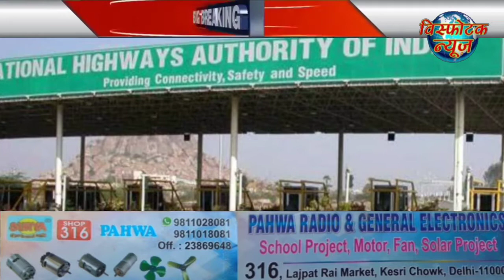Visphotak News Channel 19-12-20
आज दिन भर की बड़ी खबरे, कोरोना ,लोकडाउन सहित सभी मुख्य बुलेटिन ,ब्रेकिंग न्यूज़, टॉप न्यूज़, ताज़ा खबर,लेटेस्टन्यूज़